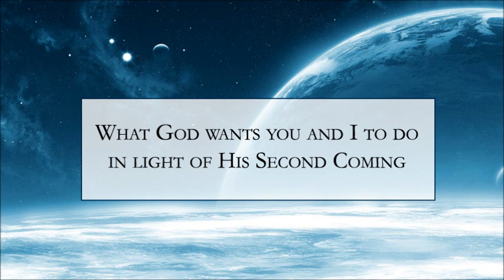Breaking Prophecy News; Daniel's Dream, Part 5 (The Prophet Daniel's Report #179)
Signs of His Coming: Egypt and Israel are now working together to clear the Sinai of terrorists | Iranian Pastor Youcef Nadarkhani is freed from prison | Experts warn of a 'perfect storm' facing the global economy

Prophecy Bootcamp: Our topic for today is titled "Daniel's Dream, Part 5" from Dr. John MacArthur's book "The Second Coming of the Lord Jesus Christ."

Action Point: God wants us to be faithful witnesses for Him in the last days. We should be engaged in spreading the Gospel to those around us. In light of that, please listen to John Ankerberg's topic: "Why it is Wrong for Christians to Predict When Christ Will Return to Earth (Part 3)"